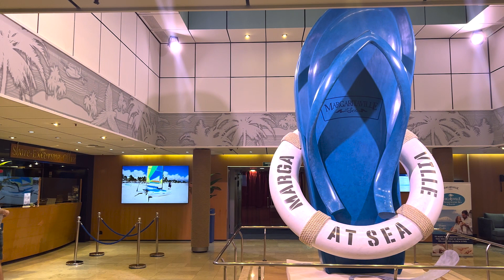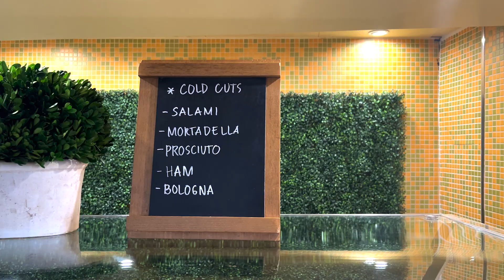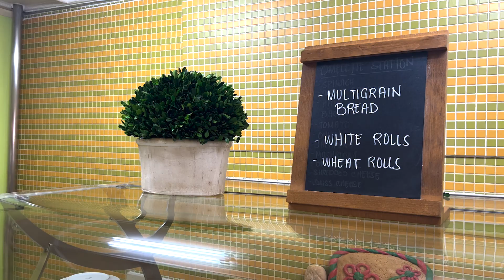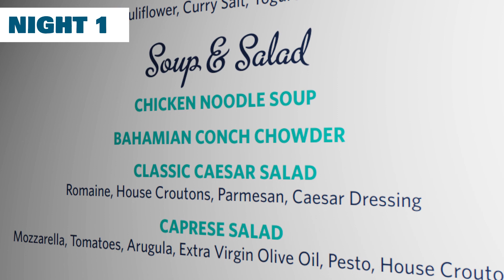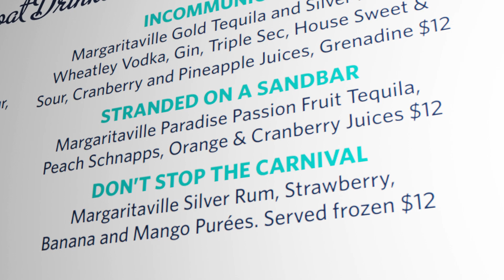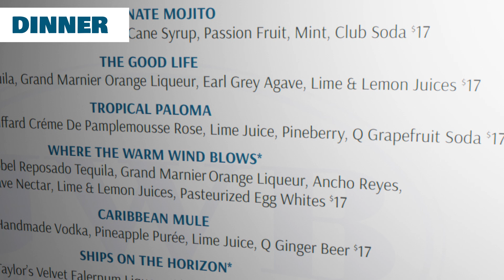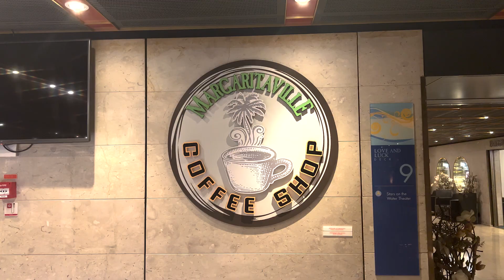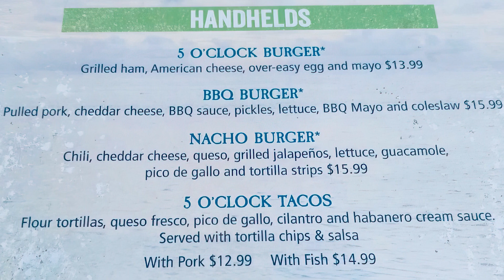Where Can You Eat on the Margaritaville at Sea Paradise?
This video looks at the various eateries onboard the Margaritaville at Sea Paradise. I show videos of the restaurants and menus. And I tell you what’s included (and what’s not) with your cruise fare. Have a splendid day!

0:00 Intro
1:04 Price for Margaritaville At Sea
1:52 Port Of Indecision Buffet
5:14 Fins Main Dining Room
7:19 JWB Steakhouse
9:35 Frank and Lola's Pizzeria
10:40 Margaritaville Coffee Shop
11:35 Five' O' Clock Somewhere Bar
12:32 Final Thoughts
12:51 GIVEAWAY!
13:34 Outro

By the way, I’m Kim. I’m a South Florida girl and a certified travel agent. I also will be sharing tales from the sea … cruising out of Florida as well as some fun vacation planning videos! I would be thrilled to have you as part of my travel party. Oh, the places we will go to!

We are so excited to welcome you to our Youtube channel Freshly Squeezed Travels! This channel is all about our traveling and cruising adventures across Europe, the Caribbean, the USA, and beyond. We hope you'll enjoy our travel vlogs and sailing reviews, as well as posts about the best places and ways to travel.